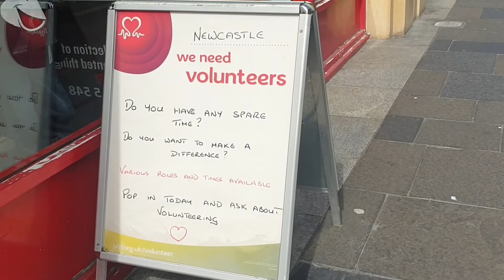Newcastle charity shop ‘busier than before covid 19 pandemic'